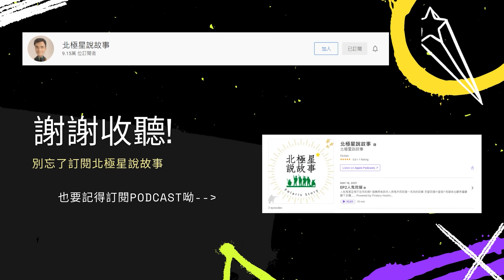宿舍詭頭/詭故事字幕版/北極星說故事【北極星網友詭話#22】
3. 國內、外觀眾對將軍的小額贊助專戶 →

4. [北極星故事書]  國外購書方式 →
     付款後，再完成填寫資料即可【不是書到付款喔】
    ◎ 書籍每本台幣300元~ 郵資費全球不同，約台幣200 ~ 400元。
         請依您所在地區斟酌計算，和書籍費一併匯款。

5. [北極星故事書]  國內購書方式 →
     ◎ 書籍每本台幣350元(含掛號郵寄費)，於對帳完成後立即寄出。

6. 怡&如的手工創意耳環FB:「加鹽的魚」粉專 →

9. 桑妮摸摸IG